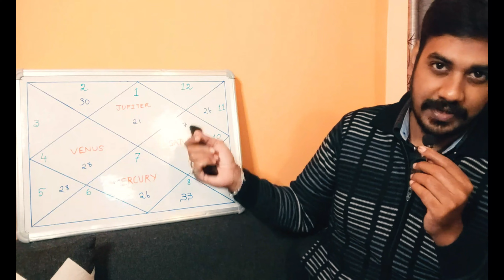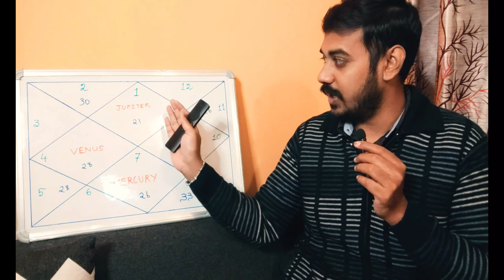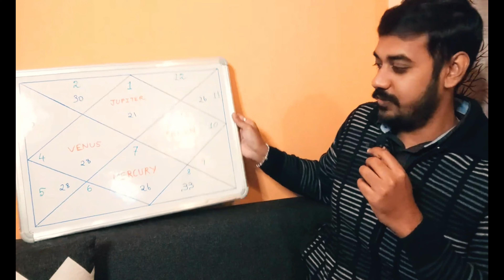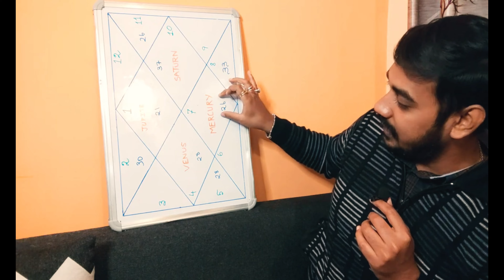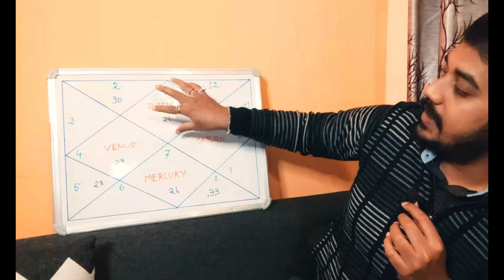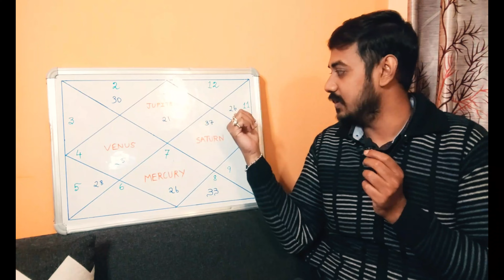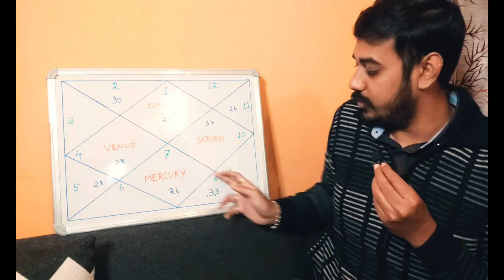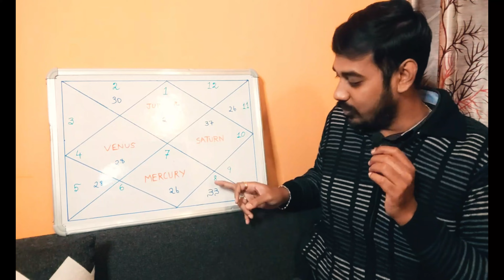Which Mahadasha Can Give You Immense Wealth | Mahadasha, Wealth & Ashtakvarga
This video talks about wealth in astrology. The possibility of wealth gain though planets in astrology. Understand how much wealth can be gained during a particulars planets mahadasha.